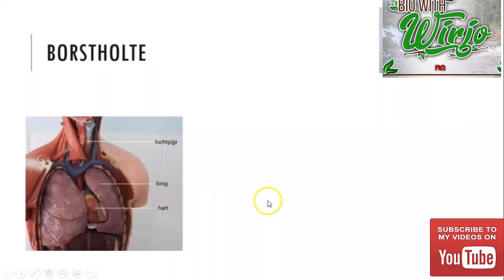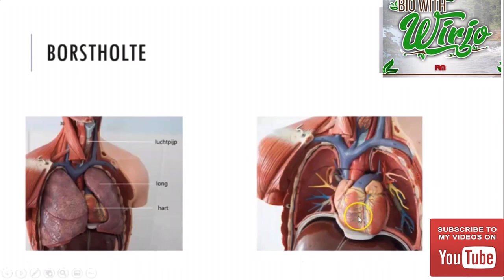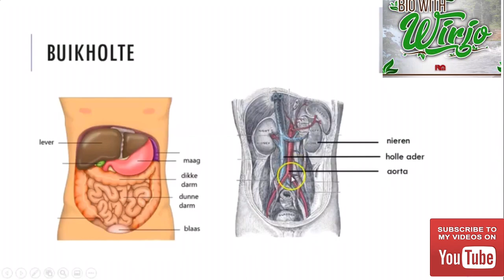Organen in de borst en buikholte (VOJ)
In dit filmpje zie je een uitleg gegeven hoe de romp onderverdeeld wordt in de borst- en buikholte. Ook wordt er een weergave gegeven welke organen zich in de romp bevinden.

Die zijn onder andere de luchtpijp, slokdarm, hart, longen, lever, middenrif, nieren, milt, aorta, holle ader, de dikke darm en de dunne darm komen aan bod.